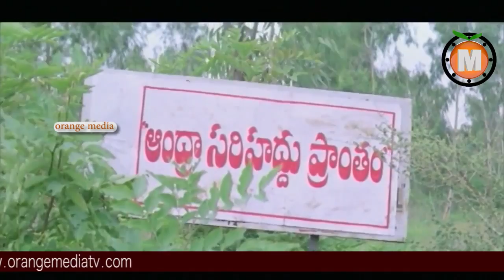Bramha Telugu Movie Part 14 Kiran Tej,Venumadhav,Sunil,Sarma